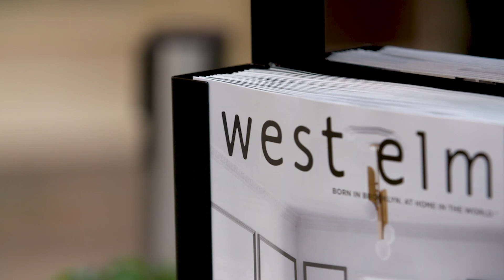[Miral / Yas Island] - Home Fashion Spectacular at Yas Mall Abu Dhabi 2017 - Promo 2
Interior design TV celebrities Colin and Justin from Game of Homes host the Home Fashion Spectacular at Yas Mall, featuring room makeovers in 30 minutes and tips and tricks on how to transform interior spaces from ordinary to extraordinary. Style influencers will also present workshops on topics such as wardrobe organising and how to accessorise your rooms.